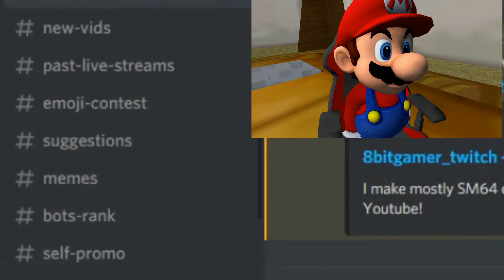400 Subs Special!